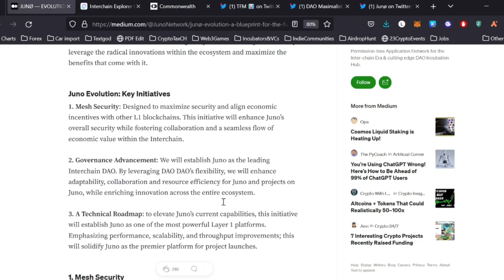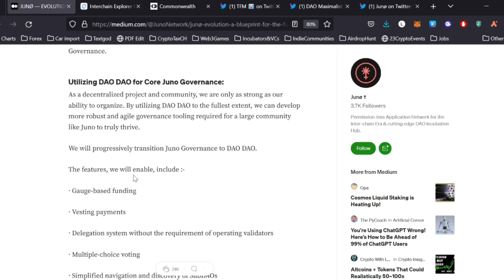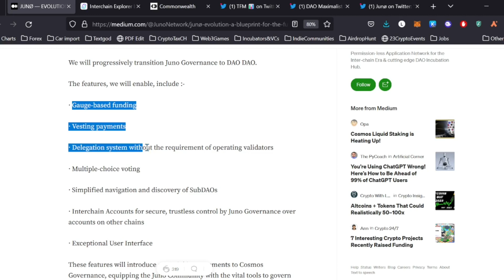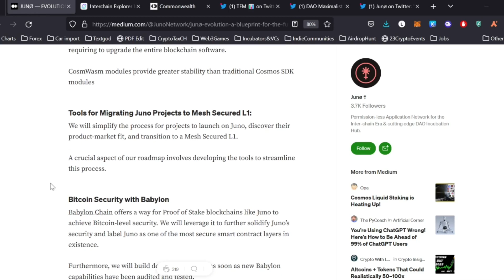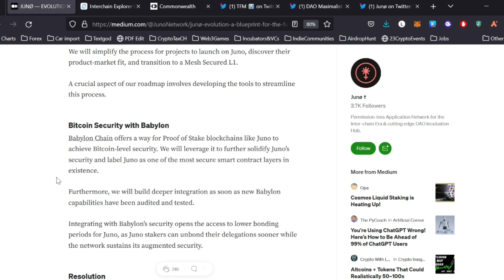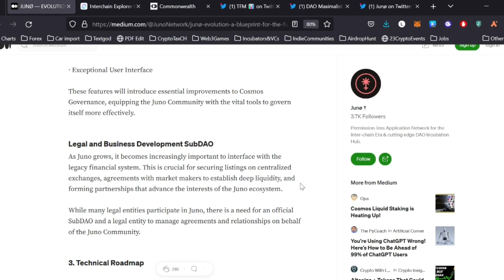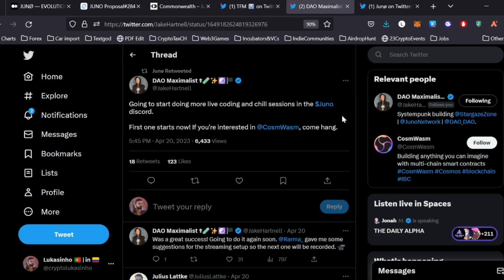Juno Weekly News update 22/04/23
Welcome to our weekly roundup! In this episode, we cover the top stories of the week

The speakers, who are not licensed financial advisors or registered investment advisors, offers their personal opinions only. Trading cryptocurrencies carries a high risk of loss, and no particular outcome can be guaranteed. Juno is a permissionless network.